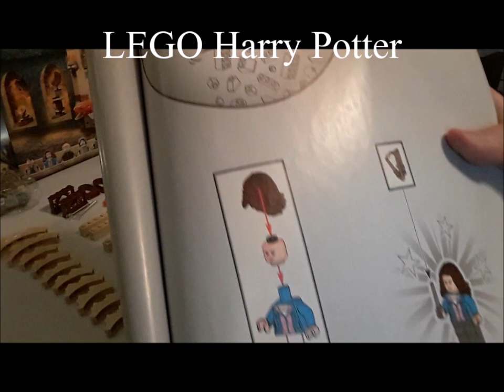LEGO Harry Potter Room of Requirements PT3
My LEGO gift by my 'Secret Santa' who's also my friend, Johnny at The Styling Pooch LLC